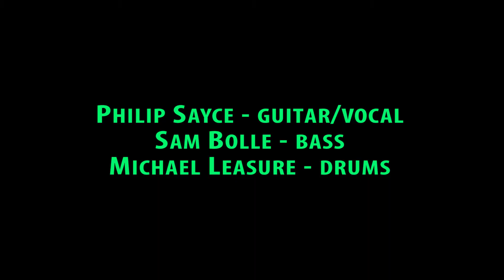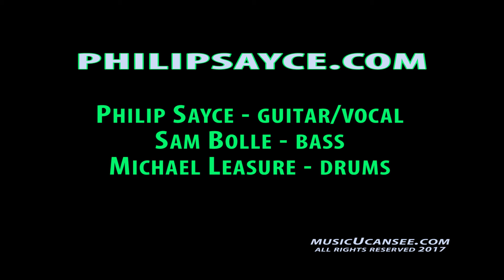As The Years Go Passing By - Philip Sayce - LIVE @ The Arcadia Blues Club - musicUcansee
for band info and show-dates. Arcadia Blues Club puts on great shows like this every weekend! musicUcansee.com Los Angeles/Nashville
On stage:
Philip Sayce - guitar / vocal
Sam Bolle - bass
Michael Leasure - drums
Cameras: Casey Reagan
Edit CJ Reagan for musicUcansee.com
The Wiki on the song:  "As the Years Go Passing By" is a song penned by Peppermint Harris for Fenton Robinson, who first recorded it in 1959 on Duke Records, Duke #312. Flamboyant pianist James Booker also played on the session.[1] It is credited to have been written by 'Deadric Malone' (a pseudonym of Don Robey), owner of Duke, which was a customary practice for some producers and label owners at that time. It was originally titled "As the Years Go By"
Robinson rerecorded the song for his Grammy nominated 1977 album I Hear Some Blues Downstairs,[2] which was inducted into the Blues Hall of Fame in 2010.
Add Philip Sayce to this list:
Albert King recorded it for his Grammy Hall of Fame[4] 1967 Stax album Born Under A Bad Sign, Stax 723.[5]
Eric Burdon and The Animals covered it on their 1968 album Love Is, MGM SE-4591-2.[6]
Carlos Santana played it many times in his early career, although it wasn’t issued until his 1997 release Live at the Fillmore 1968, Columbia C2K 64860.[7]
The Elvin Bishop Group recorded it for their 1970 album Feel It!, Fillmore Records Z 30239.[8]
Al Kooper included a version on his 1973 album Naked Songs, Columbia KC 31723.[9]
George Thorogood & the Destroyers recorded it for their 1982 album Bad to the Bone, EMI America ST-17076[10]
Gary Moore included it on his 1990 album Still Got the Blues, Virgin CDV 2612[11]
Boz Scaggs and Booker T & the MG’s recorded a version in the 1990s that was released on several compilation albums.
Otis Rush included it on his 1994 album Ain’t Enough Coming In, This Way Up Records 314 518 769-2.[12]
The Jeff Healey Band covered it on their 1995 album Cover To Cover, Arista 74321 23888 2.[13]